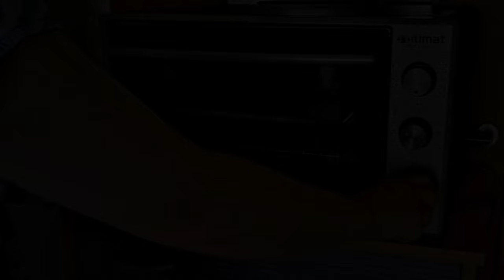რა გვაქვს დღეს მენიუში. ჯანსაღი სადილი😊